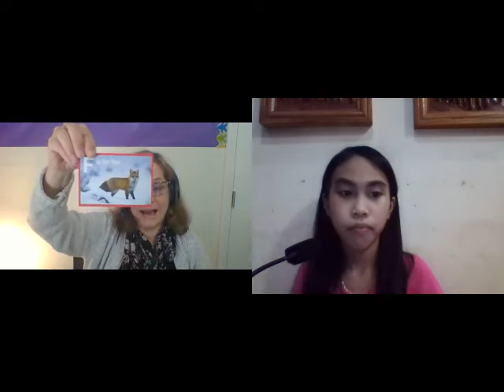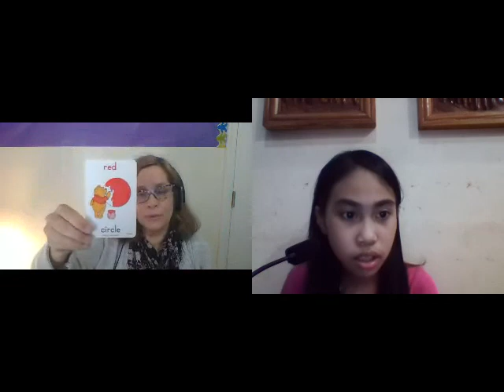Tiếng Anh trên nhí nhố